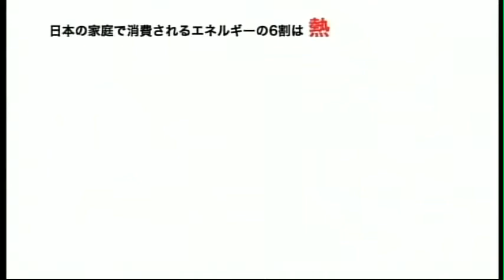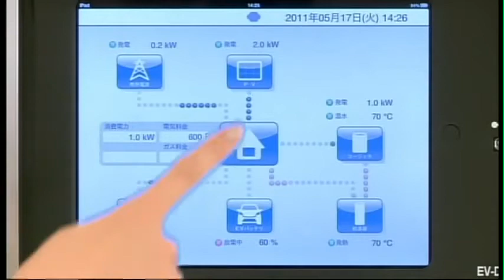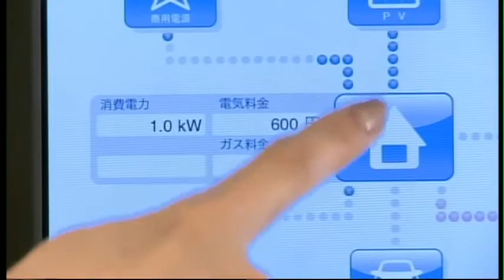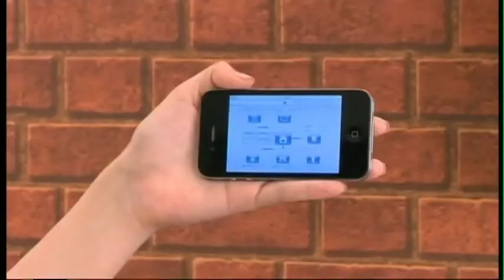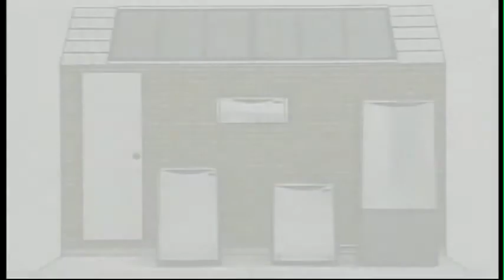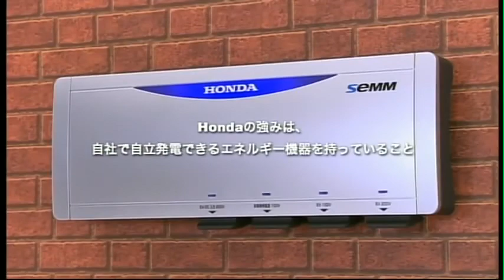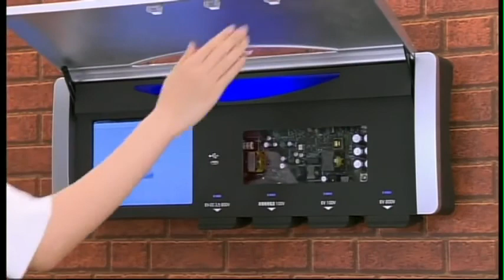Honda Smart Home System